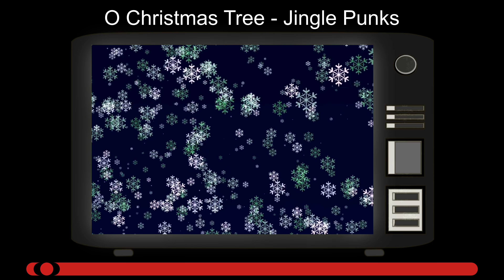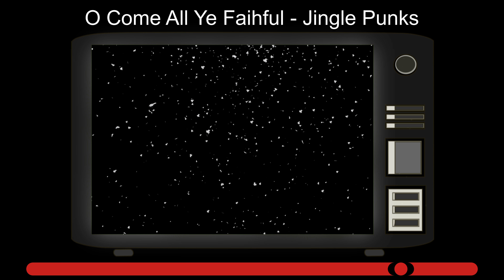Christmas Song Mix | InFlotech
▼Expand the video description to get more information▼

We Wish You a Merry Christmas (Vocals)

O Come All Ye Faithful (Vocals)

Joy to the World (Vocals)

Hark the Herald Angels Sing (Vocals)

Image Credits:
Intro Credits:
Videos:
foreground:

End Card Credits:
Videos:
foreground: